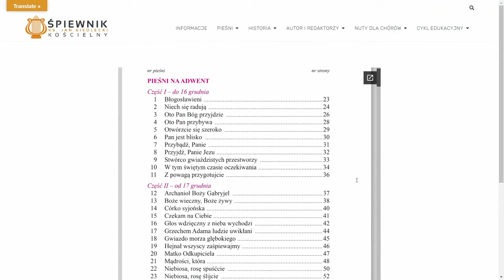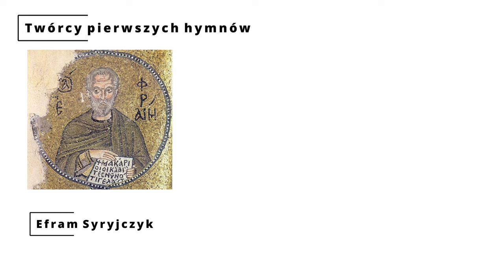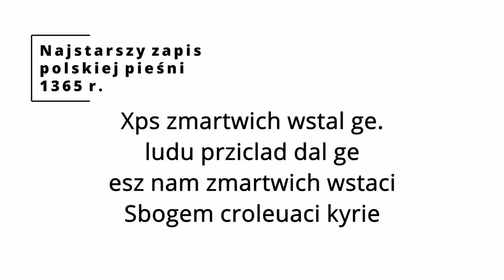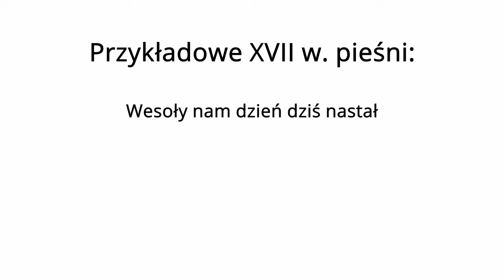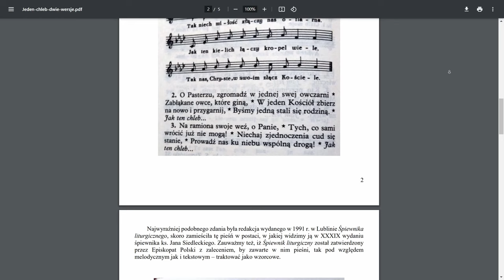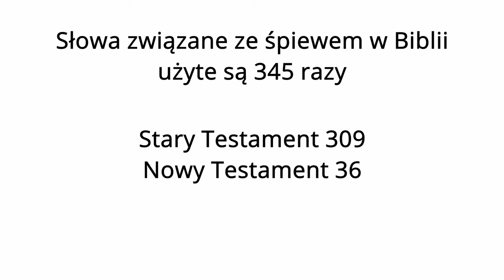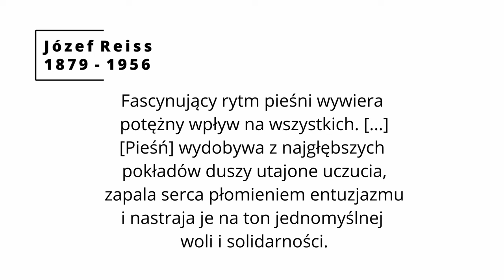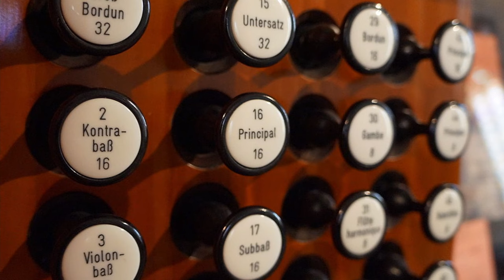"Kto miłuje, ten śpiewa" - Po co śpiewamy w kościele? Historia, rola, znaczenie i cechy pieśni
Lista materiałów i źródeł użytych w filmie:
1.Instrukcja o muzyce w Świętej Liturgii. Musicam Sacram 1967
2.Konstytucja o Liturgii Świętej Sacrosanctum Concilium.
3. ks. Kałamarz W. O znaczeniu muzyki w liturgii,
4. ks. Kałamarz W. Śpiewy religijne w liturgii Kościoła,
5. ks. Kałamarz W. Zarys dziejów jednogłosowej polskiej pieśni kościelnej,
6. ks. Mrowiec K. Kryteria oceny pieśni kościelnych,
7. ks. Pawlak I. Z zagadnień terminologii dotyczącej muzyki związanej z kultem,
8. Motu proprio św. Piusa X o Muzyce świętej
9. Pismo Święte, Pallottinum, Poznań 2003
10. kard. Ratzinger J. Duch liturgii,
11. Reiss J.W. Mała historia muzyki,
12. Reiss J.W. Socjologiczne podłoże śląskiej pieśni ludowej,

Materiał na temat pieśni "Jeden chleb" o którym wspomniałem w filmie

Spis treści w filmie:
0:00 wstęp
1:45 historia pieśni starożytność i średniowiecze
5:24 historia polskiej pieśni kościelnych
10:36 co to jest pieśń kościelna i jej cechy
13:33 teologiczne podstawy śpiewu liturgicznego
15:02 pieśń a wspólnota i życie
16:02 podsumowanie

Spis postaci, które pojawiły się w filmie (alfabetycznie):
1. Alacoque Małgorzata Maria
2. Ambroży z Mediolanu
3. Augustyn z Hippony
4. Benedykt XVI
5. Efrem Syryjczyk
6. Flaccus Alcuin
7. Freyer August
8. Hilary z Poitiers
9. Jezus Chrystus
10. Karol Wielki
11. Karpiński Franciszek
12. Klemens XIII
13. Moniuszko Stanisław
14. Mrowiec Karol
15. Nowowiejski Feliks
16. Pius X
17. Reiss Józef
18. Troschel Wilhelm
19. Ziemiański Stanisław

Spis pieśni o których mowa w filmie:
1. Archanioł Boży Gabriel
2. Bądź mi litościw
3. Bogurodzica
4. Bóg się rodzi
5. Chrystus zmartwychwstan jest
6. Gorzkie żale
7. Jeden chleb, co zmienia się w Chrystusa ciało
8. Nie rzucim, Chryste
9. Nie zna śmierci Pan żywota
10. Ogrodzie Oliwny
11. Ojcze z niebios
12. O quam felix haec dies (Wesoły nam dzień nastał)
13. Pod Twą obronę
14. Przybieżeli do Betlejem
15. Regina caeli laetare (Królowo nieba wesel się Alleluja)
16. Twoja cześć, chwała
17. Upadnij na kolana
18. Wesoły nam dzień dziś nastał
19. Veni Sancte Spiritus (Przybądź Duchu Święty)
20. Zdrów bądź królu anielski
21. Zróbcie mu miejsce